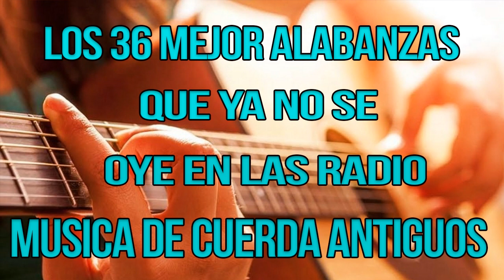Duo Libano + de 2 horas de Coleccion musica cristiana antigua OUT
Aquí, hemos recopilado, seleccionado Himnos Hermosos. Los que escuchen esta canción serán muy bendecidos, en el nombre

No poseemos los derechos de ninguna de las canciones que promocionamos. Tendrás que preguntar a los artistas o la etiqueta ellos mismos.
Si mi video infringe sus derechos de autor, por favor amablemente envíeme un mensaje e inmediatamente lo eliminaré. Le ruego que no presente ninguna queja directamente a Youtube, ya que podría cerrar mi canal. Gracias por su amable comprensión y le pido disculpas por cualquier inconveniente causado.